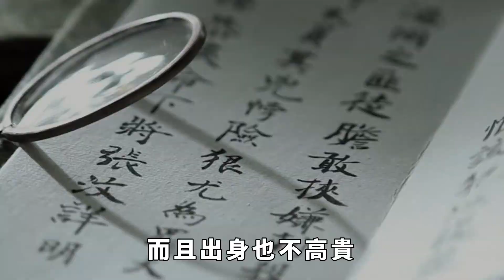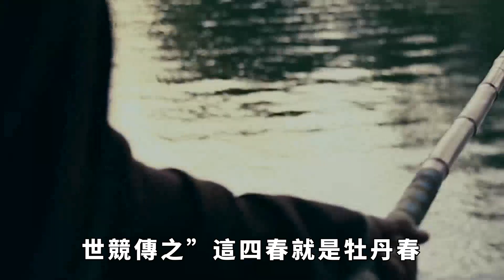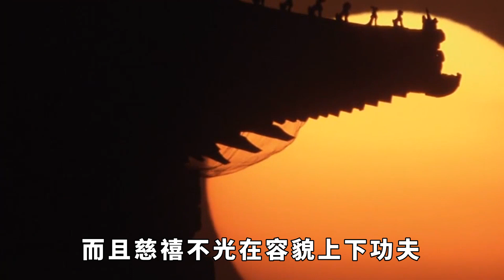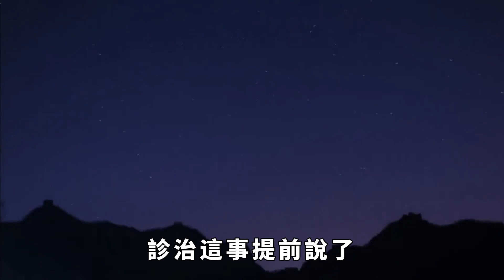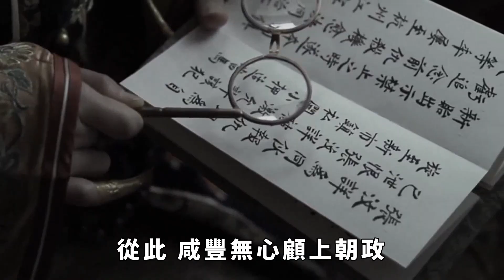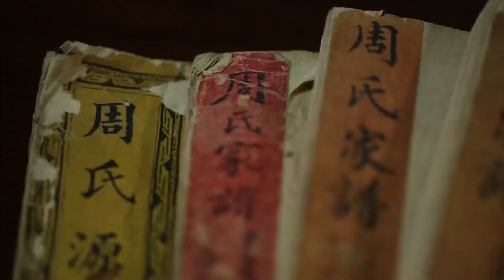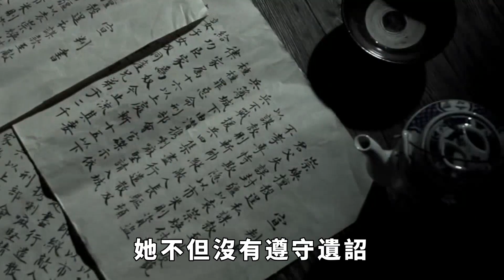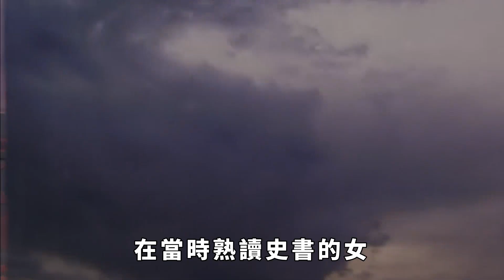鹹豐帝嬪妃眾多，慈禧憑啥能生下鹹豐唯一的兒子？除了美貌外，她還有獨門絕招【包包說歷史】古代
鹹豐帝嬪妃眾多，慈禧憑啥能生下鹹豐唯一的兒子？除了美貌外，她還有獨門絕招【包包說歷史】
從現今遺留下來的慈禧照片看，老年的慈禧威嚴有餘、嫵媚不足，而她的出身也算不上高貴，看起來“毫無優勢”的慈禧，究竟是如何在後宮中站穩腳跟的呢？古代